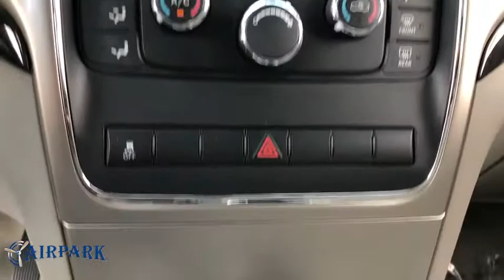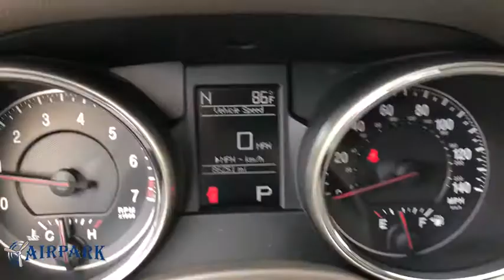2012 Jeep Grand Cherokee Phoenix, Scottsdale, Tempe, Peoria, Mesa, AZ KD290699A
Brilliant Black Crystal Pearl Used 2012 Jeep Grand Cherokee available in Phoenix, Arizona at Airpark Chrysler Dodge Jeep. Servicing the Scottsdale, Tempe, Peoria, Mesa, AZ area.
2012 Jeep Grand Cherokee Laredo - Stock#: KD290699A - VIN#: 1C4RJEAG7CC275252

Airpark CDJ
7801 E Frank Lloyd Wright Blvd

Clean CARFAX. 4D Sport Utility Laredo RWD 3.6L V6 Flex Fuel 24V VVT Automatic Odometer is 11750 miles below market average!Awards:* 2012 IIHS Top Safety Pick Thank you for your interest. If you need any additonal information, such as more photographs, a free copy of the CarFax, or additional history on the vehicle, do not hesitate to contact us at , visit our or stop by our wonderful showroom conveniently located off Frank Lloyd Wright Blvd and near the 101 HWY. We look forward to helping you!